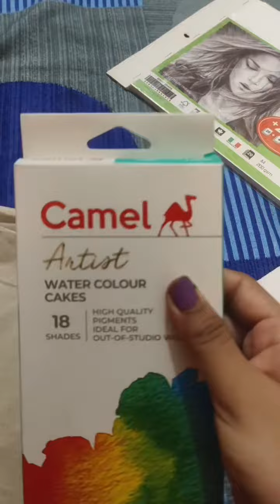Colours Purchasing Vlog 🫣😱🤪🔥|| What I bought 🫣😱😱😱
Hey, Aaj Maine sketch papers, colours pencils aur water colour kharide hai... 🫣

so excited to use them in next videos...🤩🌟🔥🔥🔥🔥🔥🔥

Today's vlogs
artist water colour drawings
colour pastels drawings
Doms colour
how to draw by using oil pastels
how to draw simple sketch
how to draw simple drawing
drawings by using artist water colour
drawings by using oil pastels
my daily vlogs
latest 2023 vlogs
latest 2023 songs
rakshabandhan
Krishna janmashtami
ganapati festival
vlogs of me
funny vlogs
meme blogs
food vlogs